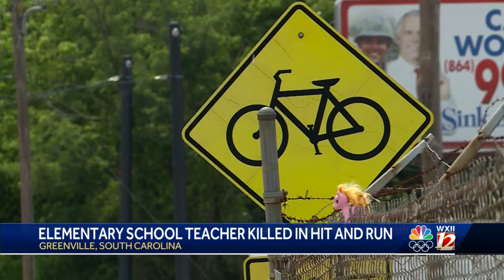South Carolina school community devastated after teacher killed in hit-run while riding bike